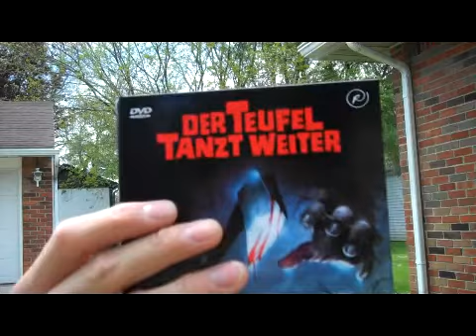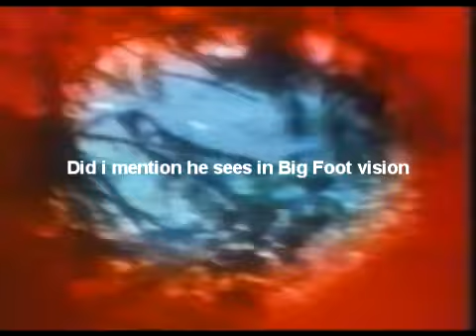Week 77: Mrparka Reviews "Night of the Demon" killer bigfoot movie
this is my review for the gory yet cheesy video nasty from the early 1980's. enjoy